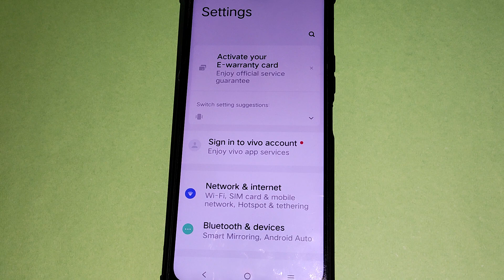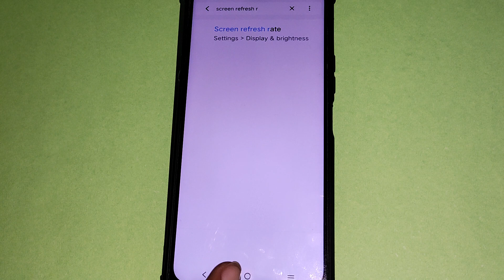How to change refresh rate, Vivo V29e 5G me refresh rate change kaise karen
Best powerful CPU under 10k

60-Inch Tripod with Bag

7 Socket 6A Extension Board